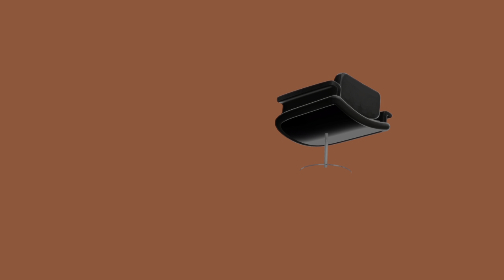Persona 5 Royal 20210922183348